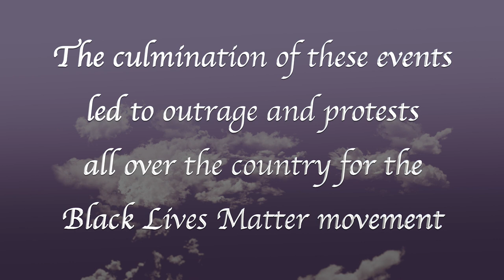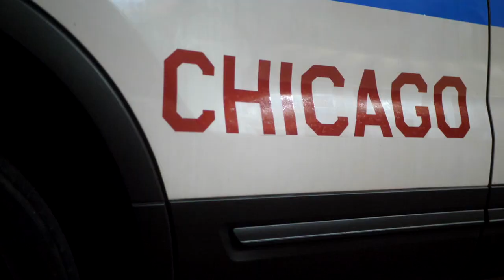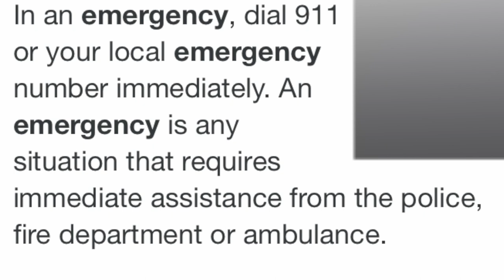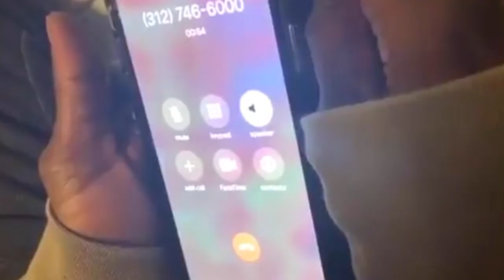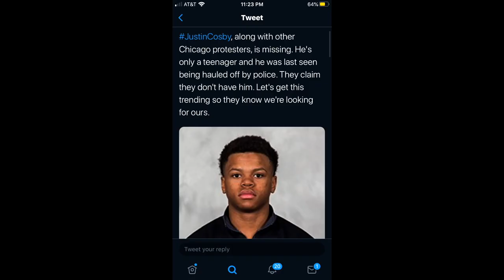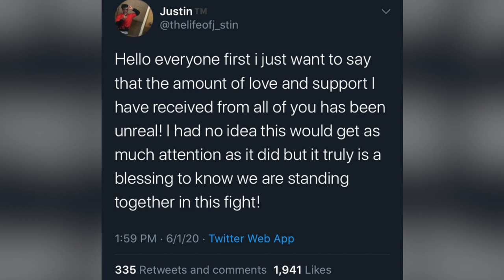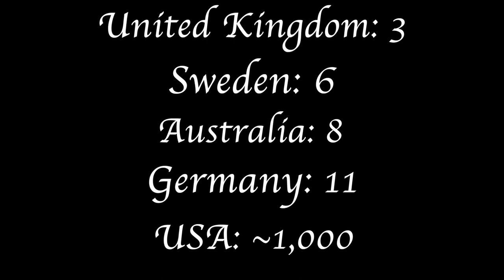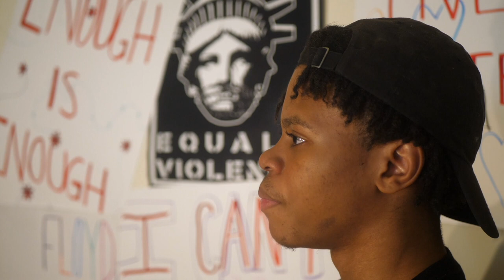31 Hours (The Justin Cosby Documentary) Dir.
This piece is a long documentary on a 19 year old African American boy that went to a black lives matter protest in Chicago and got beaten and detained by the police. It goes in depth into the abuse, neglect, and manipulation he faced.
Directed, Edited, Shot by Ben Hamer